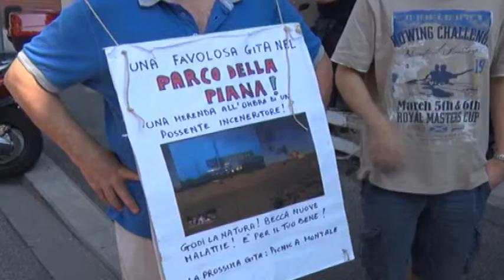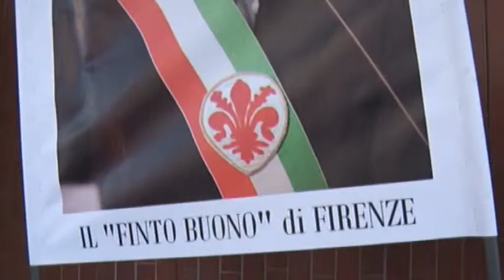A PRATO CONTRO L'INCENERITORE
Protesta contro il contestatissimo progetto dell'inceneritore di Case Passerini, nel territorio di Prato. Comitati e rappresentanti della politica hanno manifestato mentre si svolgeva la riunione per il via libera definitivo al nuovo impianto.